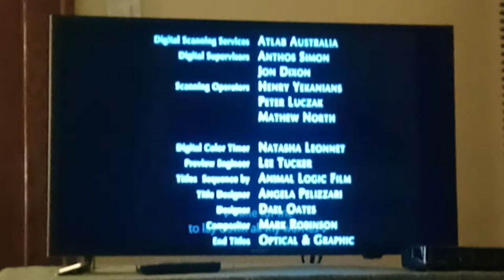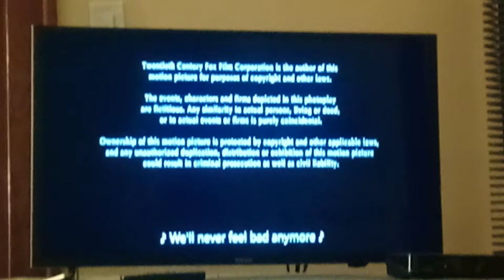Island in The Sun 🎶 ☀ 🏝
From The movie Aquamarine, On Disney ➕.